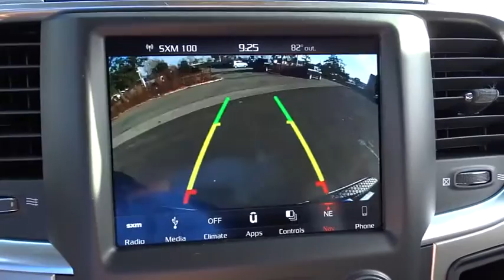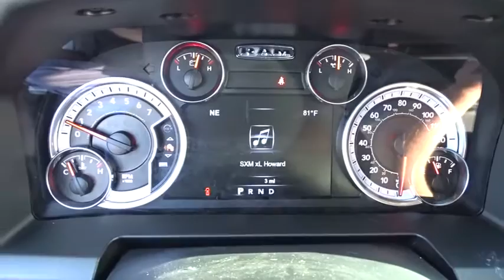2018 Ram 1500 Costa Mesa, Huntington Beach, Irvine, San Clemente, Anaheim, CA RM80995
2018 Ram 1500